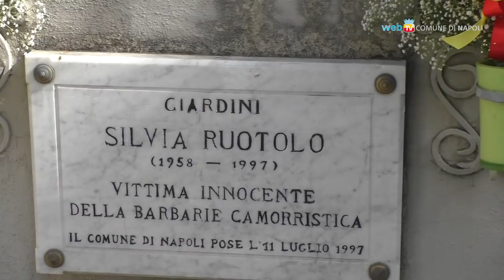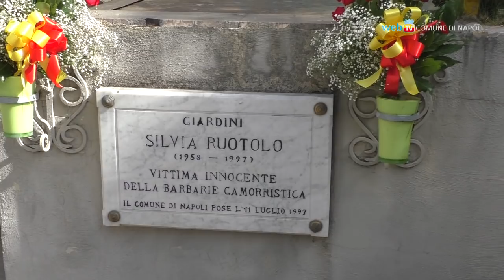In ricordo di Silvia Ruotolo, vittima innocente di camorra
Nei giardini di piazza Medaglie d'Oro, al Vomero, la cerimonia in memoria di Silvia Ruotolo a 22 anni dalla scomparsa.